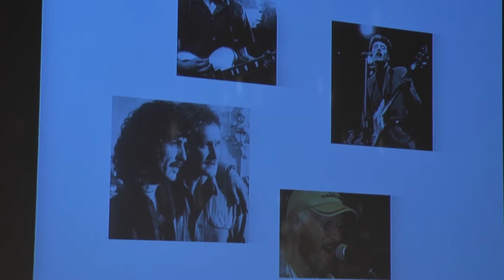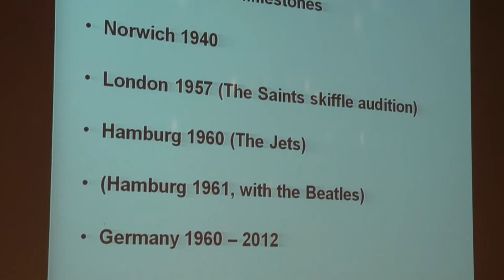Tony Sheridan and The Beatles Presentation - Tampere Beatles Happening 2012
Tony Sheridan met the not-yet-famous Beatles in 1960 and ended up giving the upcoming band guidance and inspiration. Sheridan also sings on The Beatles’ first single, My Bonnie. He participated in Tampere Beatles Happening 2012 and gave a lecture about his time with The Beatles.

The Beatles met Tony Sheridan during their first Hamburg trip in 1960, though they didn’t perform together. The next year, however, saw them alternating with Sheridan’s band, and occasionally backing him. Following one of these performances, a friend of orchestral leader Bert Kaempfert – also an agent for the Polydor label – recommended them for a recording session.

The sessions took place on 22–23 June 1961 on a stage at Hamburg’s Friedrich-Ebert-Halle school, and on 24 June 1961 at Studio Rahlstedt. The Beatles’ fee was 300 marks.

A number of songs were recorded, including ‘My Bonnie’, which Polydor chose to release as a single in Germany. The b-side was ‘The Saints’, a beat version of When The Saints Go Marching In.

The single, credited to Tony Sheridan and The Beat Brothers, was released in October 1961, and reached number five in the German charts.

With The Beatles’ fanbase growing in Liverpool, demand grew for imported copies of My Bonnie. The buzz around the single inspired Brian Epstein to seek out the group, which he went on to manage.

On 24 May 1962 a fourth and final day of recording with The Beatles took place, again at Studio Rahlstedt, in which versions Sweet Georgia Brown and Swanee River were taped. Swanee River was later lost, but was re-recorded by Sheridan and another group in a Beatles style. Sheridan also re-recorded his vocals on Sweet Georgia Brown in 1964 to reference The Beatles growing fame.

The eight songs The Beatles recorded with Tony Sheridan were released on a 1964 album titled The Beatles’ First. Three songs from the session, My Bonnie, Ain’t She Sweet and Cry For A Shadow – the latter a Harrison–Lennon instrumental, were released in 1995 on the Anthology 1 album. Cry For A Shadow and Ain’t She Sweet, although recorded on the day of the My Bonnie session, did not feature Sheridan.

Tampere Beatles Happening is Finland’s only event focusing just on The Beatles. Tampere Beatles Happening is the real deal for 60’s music lovers, an event which swings in nostalgia.Tampere Beatles Happening once again shows that The Beatles music can be interpreted in so many ways. Tampere Beatles Happening covers more then just quality concerts. The event also has a Beatles church, music market, Beatles Forever Revue and pub-quiz to name a few.